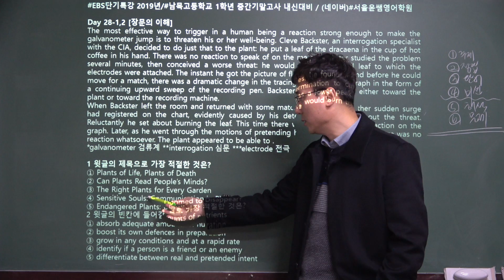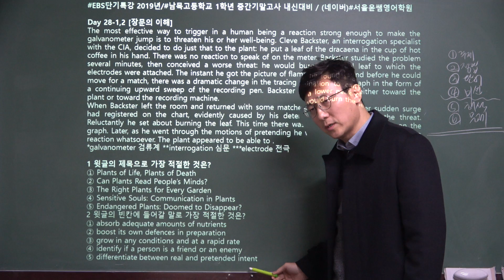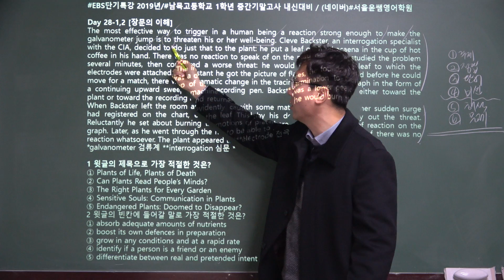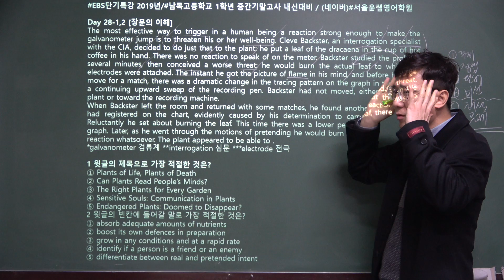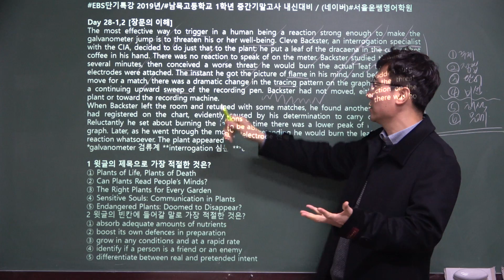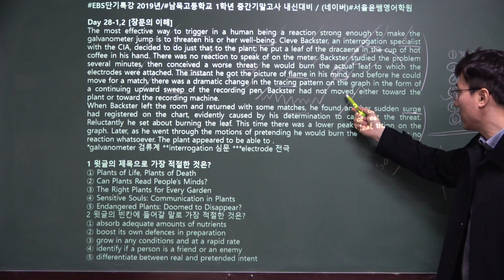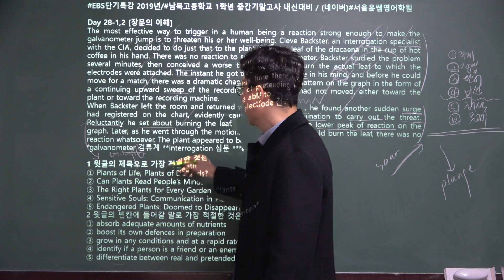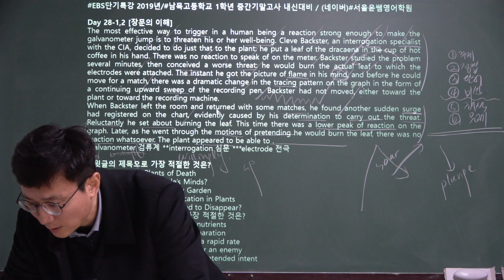EBS 단기특강 영어독해 유형편, 28강문제1~2번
EBS단기특강 영어독해 유형편 전체 동영상은 클릭
EBS단기특강영어독해유형편,
EBS단기특강영어독해유형편내신대비,
ebs수능특강영어독해,
ebs수능특강영어독해답지,
남목고내신대비학원,
남목중내신대비학원,
남목초내신대비학원,
대송고내신대비학원,
동부초내신대비학원,
서울윤쌤미드동영상,
서울윤쌤영어학원,
성신고내신대비학원,
성인영어회화학원추천,
수능특강,
수능특강pdf,
수능특강2021,
수능특강라이트,
수능특강영어,
수능특강영어pdf,
수능특강영어강의,
수능특강영어독해,
수능특강영어독해연습,
애니원고내신대비학원
영어학원추천,
영어회화,
울산남목영어학원추천,
울산동구영어학원추천,
울산동구영어회화,
울산성인영어학원,
울산성인영어회화학원추천,
울산신토익학원추천,
울산영어학원,
울산영어학원추천,
울산영어회화,
울산영어회화학원,
울산초보영어회화학원추천,
울산직장인영어,
울산초등영어학원추천,
울산토익수업추천,
울산토플학원추천,
윤대훈영어선생님블로그,
주부영어회화,
청운고근처영어학원,
청운고내신대비학원,
청운중학교대비학원,
토플학원추천,
파닉스영어학원,
현대고내신대비학원,
현대공고토익내신대비학원,
현대마이스터교토익내신대비학원,